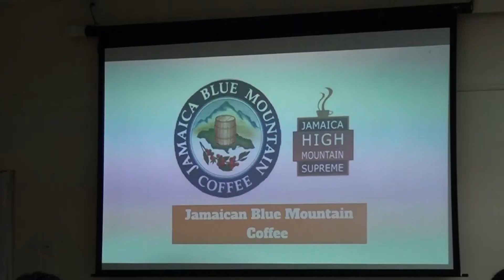WORKSHOP ON INTELLECTUAL PROPERTY FOR SMALL BUSINESS OWNERS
Export St. Lucia exposed micro, small and medium enterprises to the opportunities and perils of intellectual property rights.